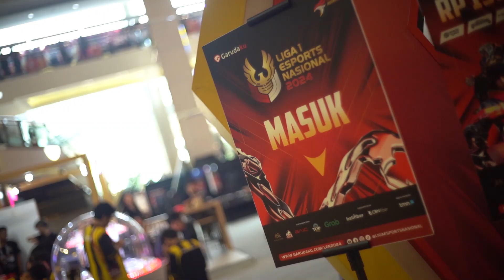Opening Ceremony Liga 1 Esports Nasional 2024 🥳🔥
Opening Ceremony Liga 1 Esports Nasional 2024 Telah Dilaksanakan! 🥳🔥
Liga 1 Esports Nasional 2024 telah resmi dibuka sejak 5 Oktober hingga 27 Oktober 2024!
Sebanyak 14 tim Esports tanah air siap memperebutkan gelar juara dengan total hadiah sebesar 3,2 Miliar Rupiah!
Datang dan saksikan langsung ke Venue Liga 1 Esports Nasional 2024 yang berlokasi di Mall Taman Anggrek, Jakarta Barat! GRATIS!

Selain menyaksikan tim favorit, kalian juga bisa menikmati Esporstival yang menampilkan 25 penampil dengan pertunjukan musik spektakuler di panggung terbesar Esports di Indonesia!

Selain itu, kalian juga bisa menikmati Exhibition Game lainnya seperti: Honor of Kings, eFootball (Mobile), Free Fire, Tekken 8 (Console), dan Wardeka!

Tunggu apa lagi? MinLEN tunggu ya!